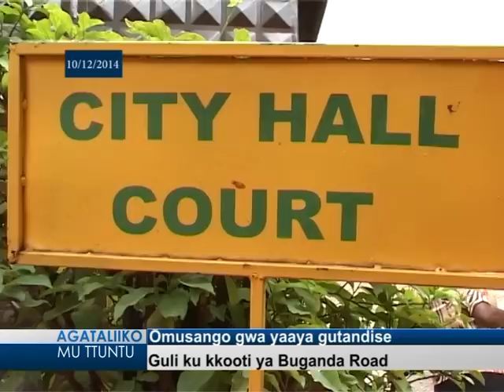Omusangon gwa yaaya gutandise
Guli ku kkooti ya Buganda Road